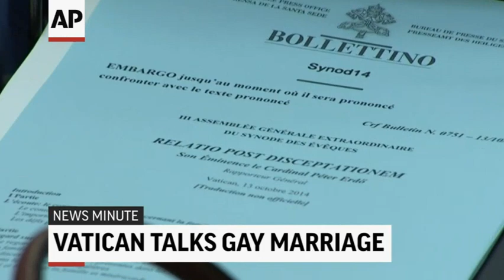AP Top Stories October 13 P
Here's the latest news for Monday, October 13th: CDC urges hospitals to think ebola; Sentencing begins in Oscar Pistorius trial; Catholic Bishops discuss gay partnerships; Frenchman wins nobel prize.